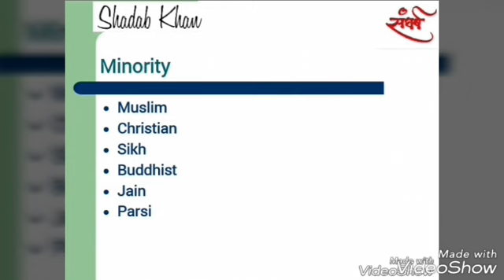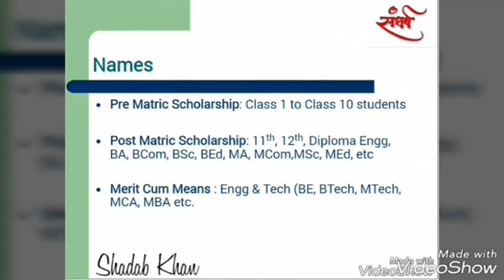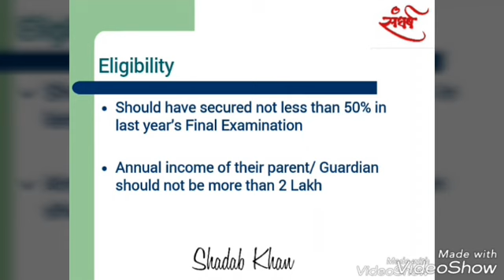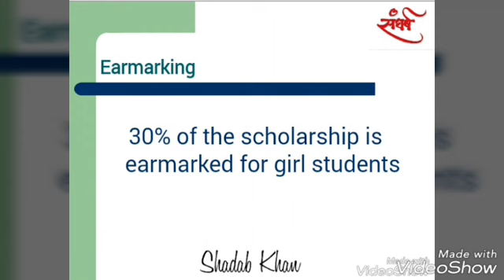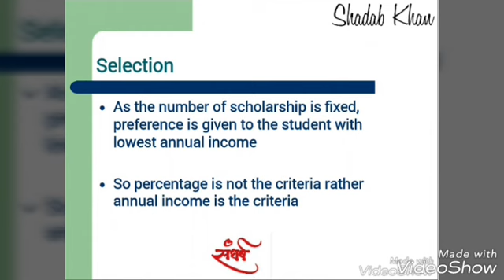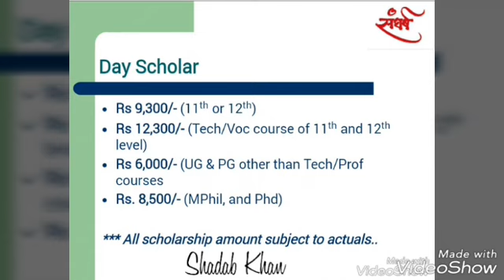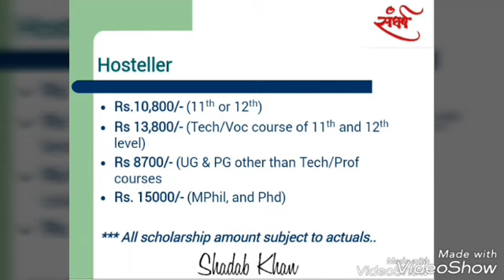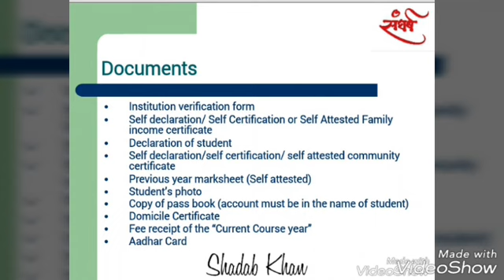Postmatric Scholarship (minority) - College students